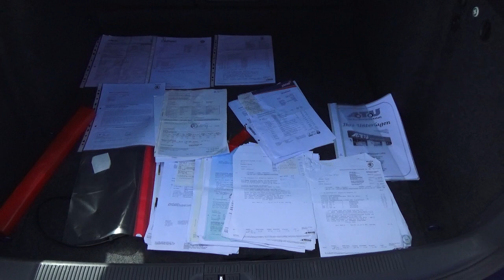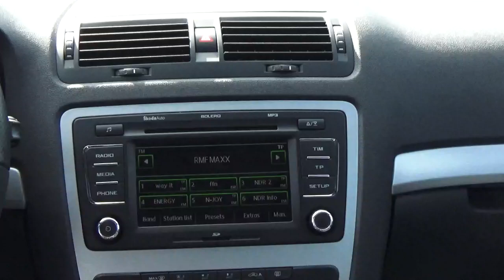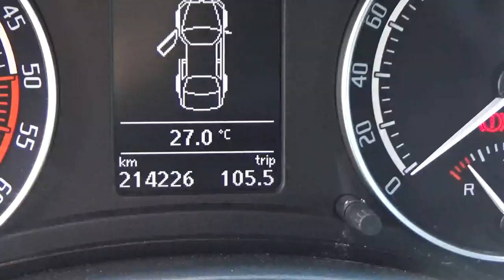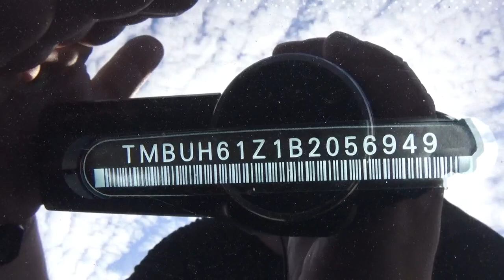Skoda Octavia VRS 2,0 TDI 170km*214tys.km*Bardzo bogata dokumentacja serwisowa *Niemcy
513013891 , 05-552 Jabłonowo Aleja Krakowska 63

Witam,
Dziś zapraszamy do zakupu bezwypadkowej Skody Octavii VRS po lifcie ze 170 konnym dieslem pod maska . Auto z grubą teczką faktur z ASO Skody , wszystko udokumentowane łącznie z fakturą zakupu auta , jak i wymianą rozrządu przy 197000km. Nowe wielosezonowe opony Continental 18 cali.